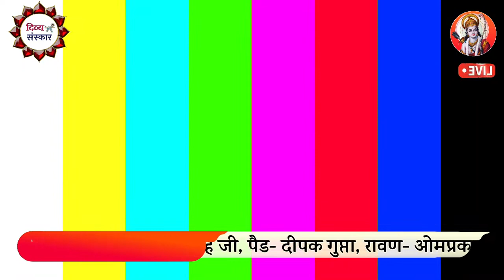Ramleela| रावण बाणासुर संवाद। Omprakash ji trivedi Ravan Vs Jagmohan Singh ji vanashur